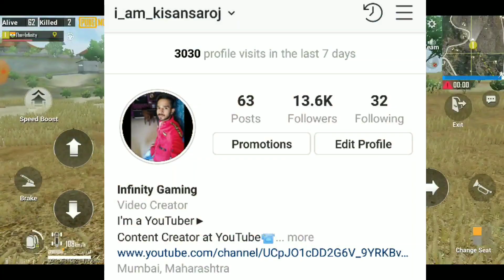PUBG Mobile New Bunker Trick to Go Inside || Only 0.00% People Know This Tricks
Hello friends...!
Es video me Maine aapko bataya hai ki AAP shelter me jo bunker hai uske under kaise AAP ja sakte ho ! Apne bahut kosis ki hogi Lekin kabhi hua nahi hoga Lekin dosto aaj tension Matt lo aaj finally AAP us bunker ke under Jane wale ho ! To dosto uske liye apko es video Ko share jarur karna hai aur Like bhi !